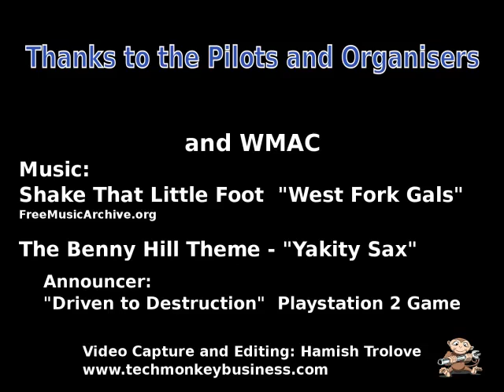Rotorcross Racing at Trentham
This is a compilation of video clips captured from the racer's FPV camera streams.  All glitches and poor reception artifacts are included.

The venue was the Trentham rifle range where the Wellington Model Airplane Club hang out.  We were lucky to have still conditions and a bright sunny day for the event.

Thanks to the organisers and racers for an entertaining day.

The music used is:
"West Fork Gals" by Shake That Little Foot and Boots Randolph's "Yakity Sax" better known as Benny Hill's chase theme.

The race announcer was audio captured from the Playstation 2 stock car racing game called "Driven to Destruction"